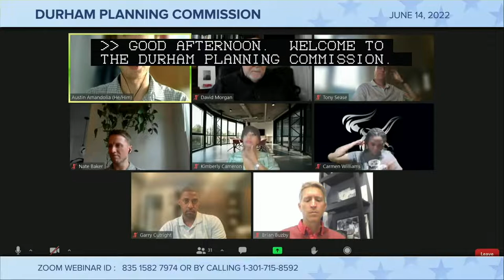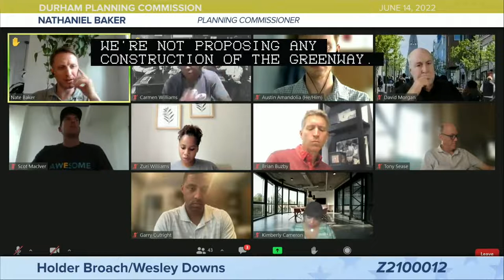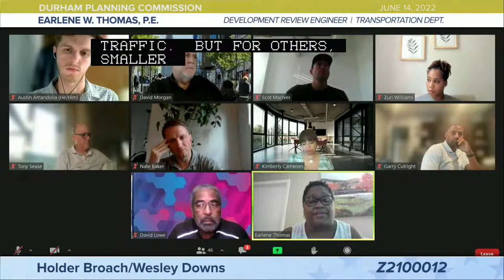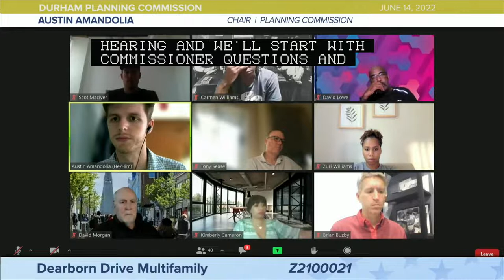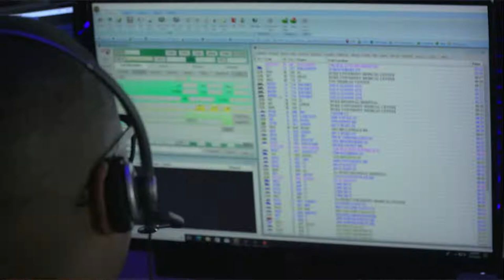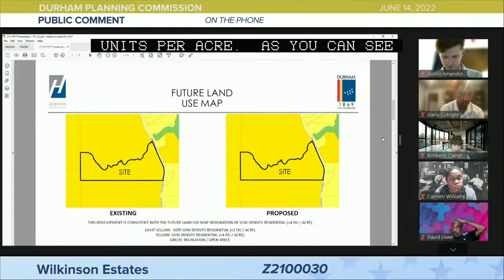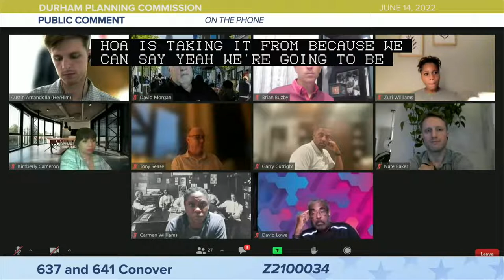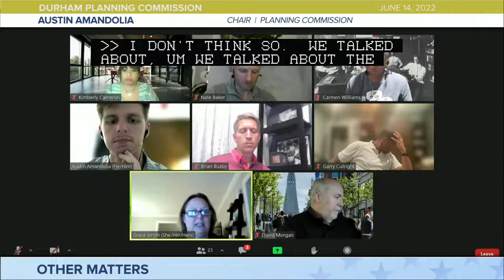Durham Planning Commission June 14, 2022 (Livestream)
Watch this Durham Planning Commission for June 14, 2022 at 5:30 p.m. on the City of Durham's YouTube, Facebook and Twitter accounts. It will also be on Roku, Apple TV and Fire TV with the free Boxcast app.
This is also on Spectrum channel 8, Frontier channel 70 and AT&T U-verse channel 99 in Durham, North Carolina. Finally, it can also be viewed on Boxcast TV